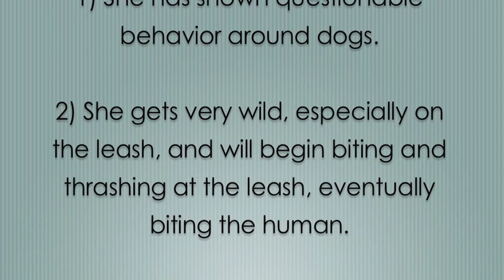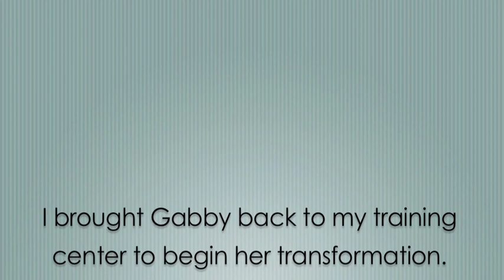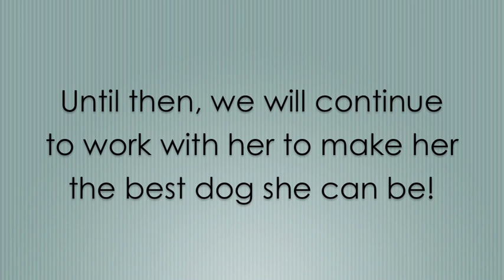Operation: Rescue Gabby - Pit Bull Rehabilitation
Gabby is a rescue pit bull from the Niagara County SPCA. She has been at the shelter for about 1 year (The majority of her short life), and has started displaying some aggressive type behaviors that are preventing her from being adopted.

The SPCA called me to see if I would be willing to help rehabilitate her and make her more adoptable. The main behaviors where aggression when on the leash, and some aggressive behaviors towards other dogs. She is also extremely wild in general, and can get very mouthy.

Our goal is to help Gabby become more balanced so I brought her to my center to live with my pack for a while. Her rehabilitation will involve exercise, obedience, and socialization. She is a super fun dog to work with and would excel with an active family, preferably with no small children.  She would also excel in a dog-sport such as agility since she is very motivated and has a lot of drive for food and toys.

K9 Connection Dog Training in Buffalo, NY offers comprehensive dog training and behavior programs to suit any client's needs. If your dog needs obedience school, or if you are looking for dog training, a dog trainer, or dog trainers in the the Buffalo, NY and WNY area, than K-9 Connection Dog Training is right for you!

We proudly offer dog training services in the following areas: Buffalo, Tonawanda, North Tonawanda, Kenmore, Amherst, East Amherst, Lancaster, Depew, Orchard Park, Hamburg, West Seneca, Niagara Falls, Lewiston, Lakawana, Cheektowaga, East Aurora. In fact, we serve almost all of Erie County!